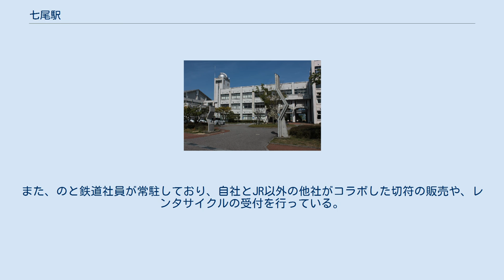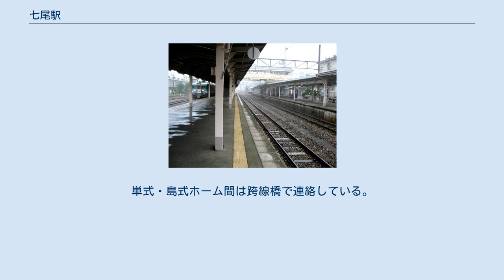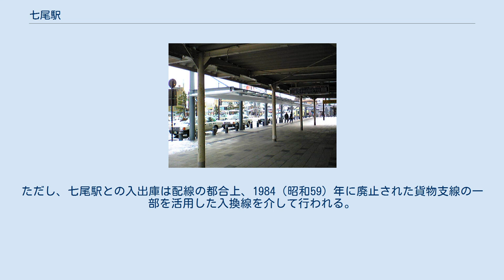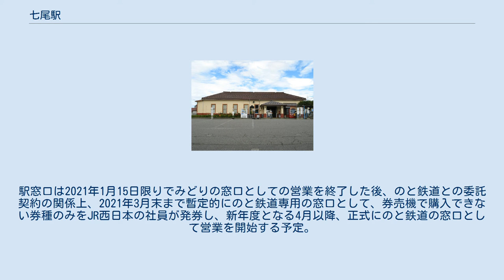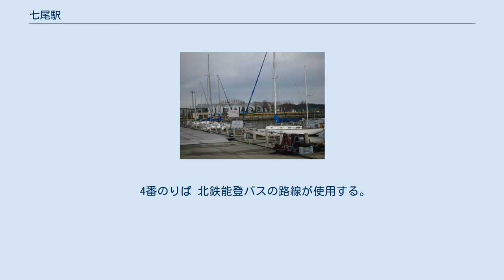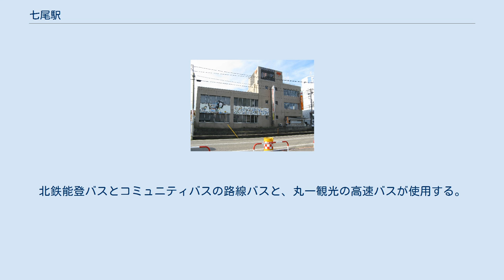七尾駅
七尾駅（ななおえき）は、石川県七尾市御祓（みそぎ）町にある、西日本旅客鉄道（JR西日本）・のと鉄道の駅である。
 能登地方の中心都市である七尾市の代表駅であり、同市の市街地中心部に位置し、石川県の鉄道駅で最も東にある。
大阪や金沢からの特急列車が発着する。
 1991年（平成3年）に七尾線は電化され、同時に当駅を境に運転系統の分離が行われた。
七尾線のうち、JR西日本での運行は一つ北の和倉温泉駅までで、以北は第三セクター鉄道であるのと鉄道に運行が移管された。
ただし、金沢・津幡方面から和倉温泉駅まで運転される列車は特急列車のみで、普通列車は七尾駅を境に金沢・津幡方面がJR西日本、和倉温泉・穴水方面はのと鉄道が運行することとなった。
 したがって、七尾駅から和倉温泉駅までの間は両社の共用区間となり、JR西日本が路線の所有と特急列車の運行を、のと鉄道が普通列車の運行を、それぞれ受け持つ形となっている。
 表中の所属事業者および路線は以下のとおり。
 なお、当駅は両事業者の共同使用駅という扱いになるが、JR西日本で管理し、のと鉄道切符の委託販売もしている（通常JRのきっぷはクレジットカードが使用できるが委託販売分は使用できない）。
また、のと鉄道社員が常駐しており、自社とJR以外の他社がコラボした切符の販売や、レンタサイクルの受付を行っている。
JR七尾線（中津幡駅 - 和倉温泉駅間各駅）の管理・運営を行う七尾鉄道部が構内に置かれている。
 1898年（明治31年）に七尾鉄道（七尾線）の駅として現在位置とは異なる場所にて開業し、1907年（明治41年）に国有化。
1924年（大正14年）に現在地に移転。
1987年（昭和62年）よりJR西日本の駅となった。
国鉄時代には隣接して七尾機関区が置かれたほか、七尾港までの貨物支線が敷設され、能登地方における鉄道の中心地であった。
 地上駅で、コンクリート造りの2階建て駅舎を備える。
ホームは2面4線あり、JRが単式ホーム1面1線と島式ホーム1面2線（電化）を使用し、のと鉄道が単式ホームに接する切欠きホーム1面1線（非電化）を使用している。
単式・島式ホーム間は跨線橋で連絡している。
構内西側には七尾鉄道部の車両留置線が敷設され、夜間滞泊が設定されている。
ただし、七尾駅との入出庫は配線の都合上、1984（昭和59）年に廃止された貨物支線の一部を活用した入換線を介して行われる。
 前述の通りJR西日本の直営駅（のと鉄道側からみればJR西日本への業務委託駅）で、みどりの券売機プラス、自動券売機が設置されている。
隣接してのと鉄道の自動券売機も設置されている。
駅窓口は2021年1月15日限りでみどりの窓口としての営業を終了した後、のと鉄道との委託契約の関係上、2021年3月末まで暫定的にのと鉄道専用の窓口として、券売機で購入できない券種のみをJR西日本の社員が発券し、新年度となる4月以降、正式にのと鉄道の窓口として営業を開始する予定。
2021年3月13日からICOCA等の全国相互利用サービスに対応した交通系ICカードが利用可能となっている。
 駅売店としてセブン-イレブンKIOSKが設置され、特産品も販売されている。
 駅施設内に喫茶店「ラポール七尾」が出店していたが、周辺に飲食・喫茶店・コーヒーショップが相次いで開業したことから2013年（平成25年）2月に閉店した。
 また、駅前再開発工事の完了後、駅正面に設置されていた時計が一時期撤去されたが、地域・議会の要望を受けて2011年（平成23年）2月に新設された。
 北陸新幹線開業、花嫁のれん運転に伴う観光需要増加のため観光案内所が2015年（平成27年）に設置され、レンタサイクルも行っている（1日500円）。
 喫煙エリアは、出口東側に設置されている。
 セブン-イレブンKIOSKで弁当等を販売している。
かつて松乃寿司が七尾駅で販売していた駅弁は下記の通り（現在も予約購入可能）。
 駐車場 駐輪場 駅前バスターミナルは、北鉄能登バス・コミュニティバス停留所が7ヶ所設置されている。
また、駅周辺には能登島交通・加越能バス・丸一観光のバス停が4ヶ所設置されている。
 また、バス停の名称はバス会社ごとに異なる。
 1番は降車専用、2 - 6番、Cの7ヶ所の乗車のり...